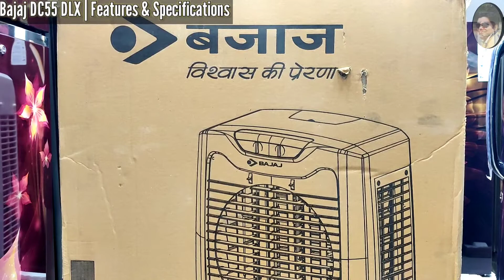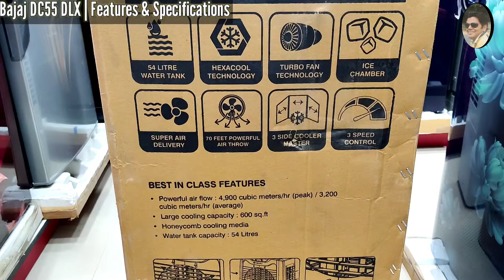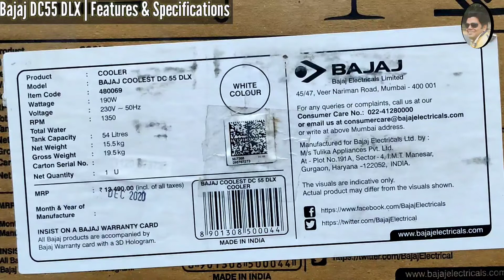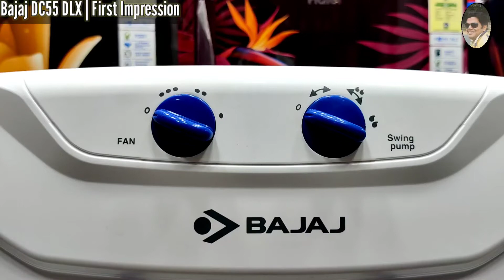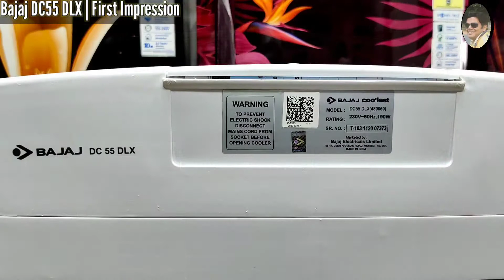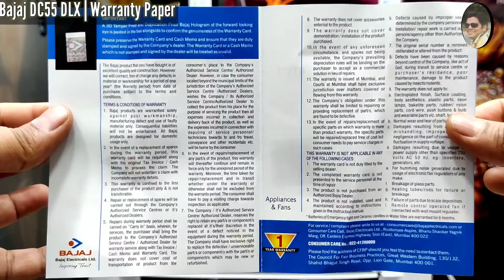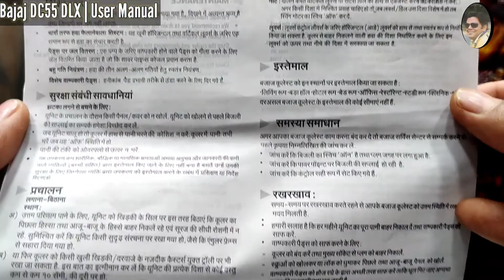Bajaj Desert Air Cooler DC55DLX Unboxing & Demo | Cooler with Superb Air Throw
Bajaj Desert Air Cooler DC55DLX
In this video, We have covered complete information about Bajaj Desert Air Cooler DC55DLX, which includes:
   1. Unboxing of Bajaj Desert Air Cooler DC55DLX
   2. Demo of Bajaj Desert Air Cooler DC55DLX

  Brand: BAJAJ
  Type: Air Cooler
  Model:DC55 DLX
  Capacity: 54 Litres
  MRP: 13490